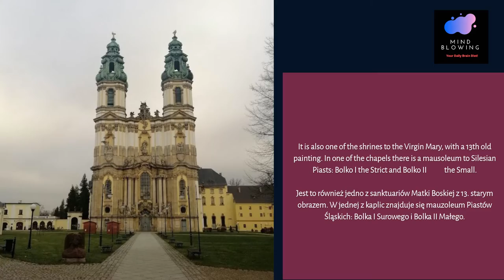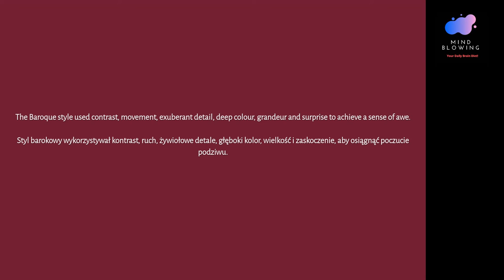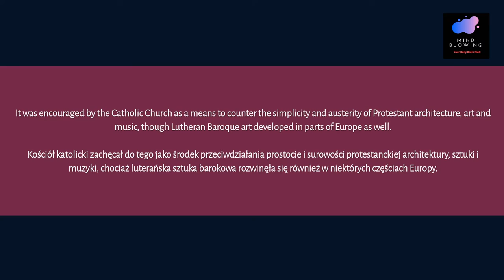Basilica of the Assumption of the Blessed Virgin Mary in Krzeszów - Poland Built around 1728–1735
Basilica of the Assumption of the Blessed Virgin Mary in Krzeszów - Polish is a Roman Catholic church and abbey of the Order of Saint Benedict in Krzeszów, Lower Silesian Voivodeship. Built around 1728–1735, it is a notable baroque church in Silesia, with the art of Ferdinand Brokoff (sculptor) and Michael Willmann (painter). It is also one of the shrines to the Virgin Mary, with a 13th old painting. In one of the chapels there is a mausoleum to Silesian Piasts: Bolko I the Strict and Bolko II the Small.

Bazylika Wniebowzięcia Najświętszej Marii Panny w Krzeszowie to kościół rzymskokatolicki i opactwo św. Benedykta w Krzeszowie w województwie dolnośląskim. Zbudowany w latach 1728–1735, jest słynnym barokowym kościołem na Śląsku, którego dziełami byli Ferdinand Brokoff (rzeźbiarz) i Michael Willmann (malarz). Jest to również jedno z sanktuariów Matki Bożej z 13. starym obrazem. W jednej z kaplic znajduje się mauzoleum Piastów śląskich: Bolka I Surowego i Bolka II Małego.

All pictures are original and have been taken by me through iPhone!